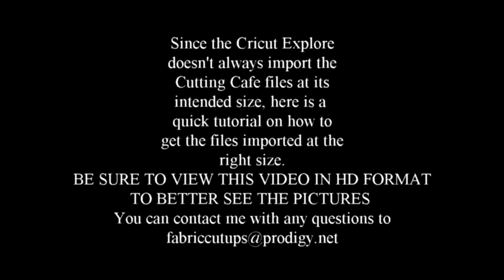Watch Me Work Wednesdays - Episode 24 - Importing Cafe files into Cricut Explore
This video will show you how to import a Cutting Cafe file into your Cricut Explore Machine

DON'T FORGET TO CLICK THE THUMBS UP if you like the video - that lets me know you want to see more.

I hope to see you next Wednesday for another episode of Watch Me Work Wednesdays.
Hugs
Regina Easter
The Cutting Cafe